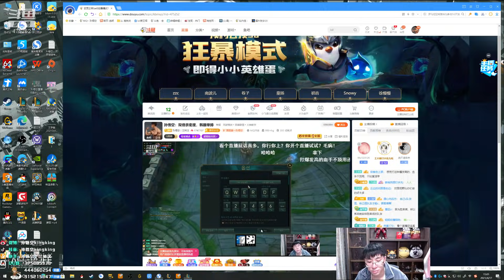【猴哥】蘭林漢悟空：悟空VS諾手 韓服白金 玩得好 真不如排的好（202104020P10）